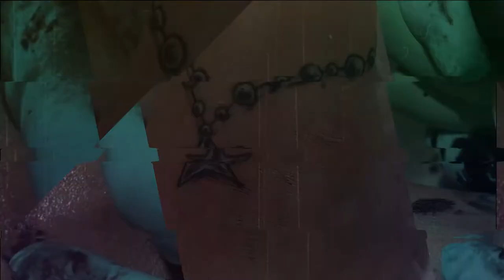Realist Tattoo Artist By Kent Kent